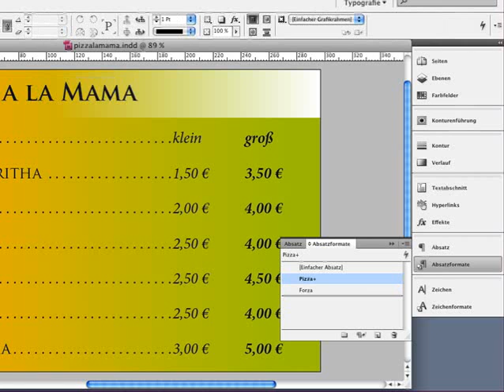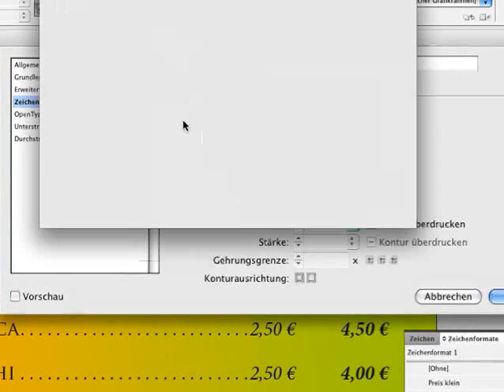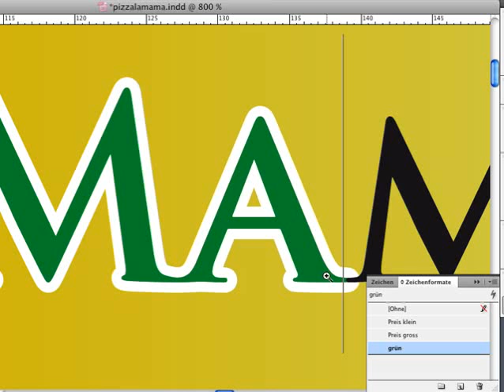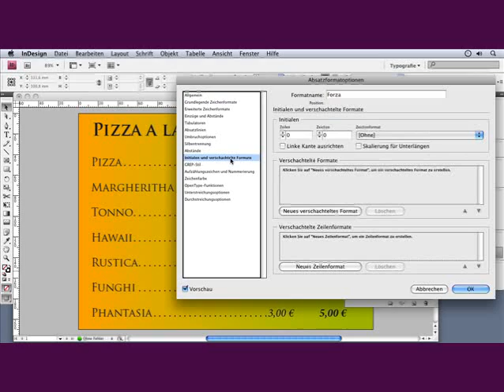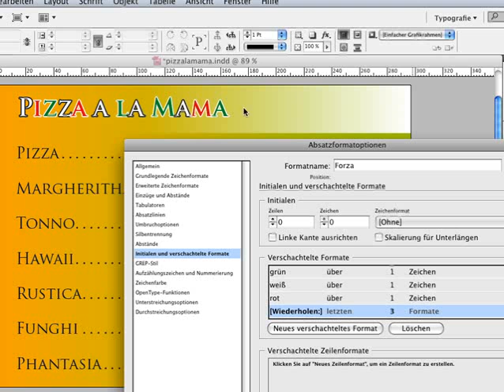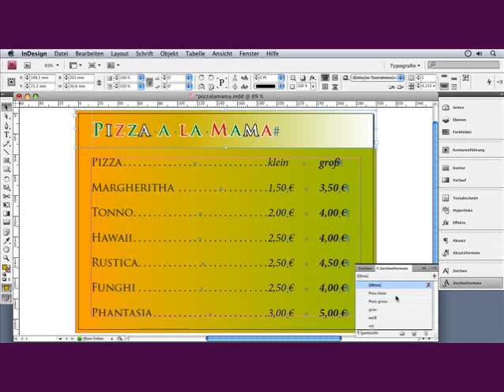Bunte Typen - InDesign CS4 Episode 62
Anhand eines weiteren Beispiels erfahren Sie, wie Sie es mit nur einem Absatzformat schaffen, dass die Wörter in einem Text in drei verschiedenen Farben glänzen.